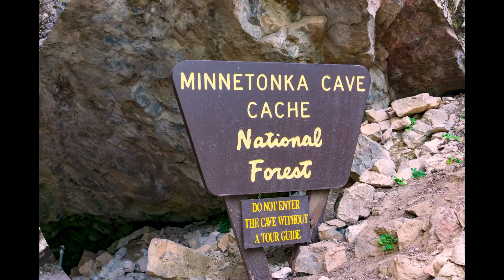Minnetonka Cave in the Bear Lake Valley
Minnetonka Cave is a fascinating 9-room cave of stalactites, stalagmites and banded travertine.